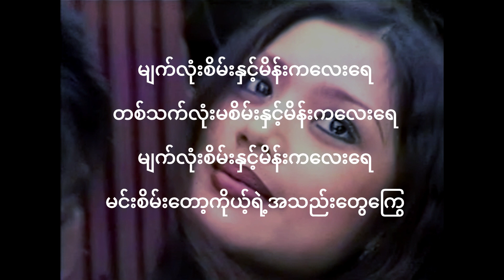မျက်လုံးစိမ်းနှင့်မိန်းကလေး စိုင်းဆိုင်မောဝ် New Lyric & Music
မျက်လုံးစိမ်းနှင့်မိန်းကလေး New Lyric & Music
တေးပြုစာဆို စန္ဒရားလှထွတ်
တေးသံရှင် စိုင်းဆိုင်မောဝ်
သရုပ်ဆောင် အိုင်းရစ်လေပြေဦး
စိုင်းဆိုင်မောဝ် အကောင်းတကာ့အကောင်းဆုံးတေး (၃) Album